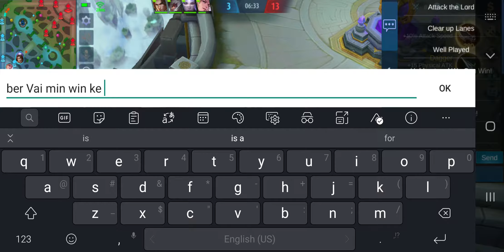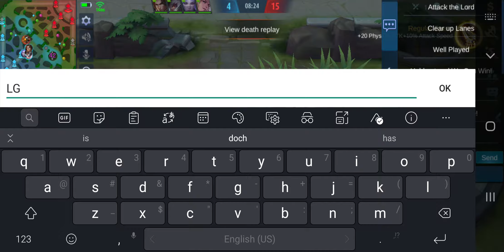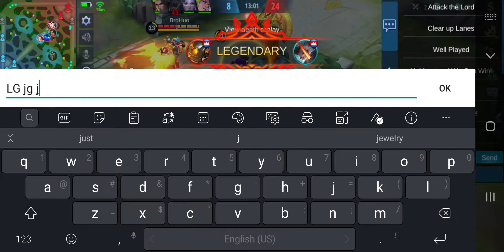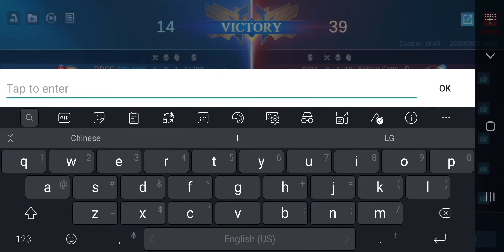Mobile Legends: Bang Bang Masha #90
+In this Channel i just want to post every game i play every day just for fun .
+Sorry to you all if some video make you all feel terrible .
+I'm not the Best Gamer but i like to play Game when i Have free Time .
+I hope you all enjoy with some video that i make .
+Thank you for your Visit to my Channel ,
+If you have advise for me Please Comment in Our video. Thank You for your Support